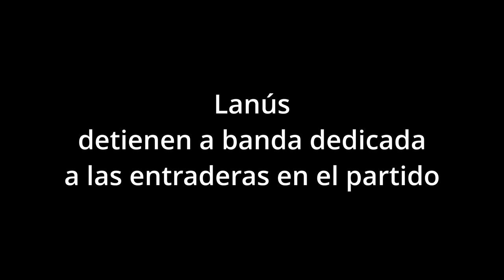Lanús desbaratan banda dedicada a las entraderas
Tres personas que fueron detectadas en las cámaras de seguridad fueron detenidas mientras hacían una entradera en Villa Diamante, partido de Lanús.

Se trata de dos hombres y una mujer que días antes habían sido captados por las cámaras del Centro de Monitoreo de Lanús y cámaras particulares cometiendo otra entradera en una casa de la zona.

El último hecho ocurrió en una vivienda ubicada en Manuel Castro al 4000 donde los ladrones, que se desplazaban en un Renault Megane, se encontraban de manera sospechosa contra la reja de entrada de la casa.

El trabajo del Gabinete de Análisis y Planificación del Municipio de Lanús confirmó que se trataba de las mismas personas que habían ingresado en un domicilio de San Vladimiro al 3000.

Incluso, en uno de los videos que había sido difundido en un grupo vecinal de la zona, se observa a los detenidos ingresando al patio de entrada de la casa. Al notar la presencia policial, uno de los hombres guardó un elemento en su antebrazo y comenzó a caminar hacia Dean Funes, donde al doblar subió al Megane azul y aceleró la marcha ante la presencia del patrullero que solicitó apoyo.

Allí comenzó una persecución que finalizó en Manuel Castro y Ucrania, Villa Diamante, donde fueron detenidos dos hombres y una mujer quienes fueron trasladados a la dependencia policial.

Durante la requisa se incautaron dos juegos de guantes, dos cuellos, una bufanda, una barreta, un corta fierro, y tres celulares.

Además, se determinó que habían forzado la reja de ingreso a la vivienda, logrando ingresar el delincuente y abrir una ventana, volviendo a salir del domicilio sin lograr sustraer ningún elemento.

La fiscalía 5, a cargo de Mariano Leguiza, caratuló el caso como “Tentativa de robo calificado por efracción en poblado y en banda y resistencia a la autoridad”.